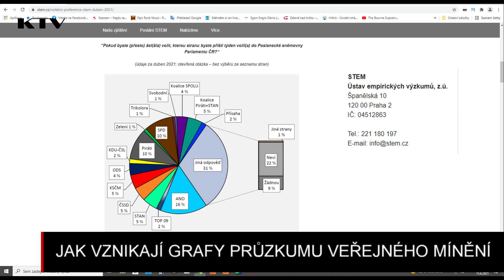JAK VZNIKAJÍ GRAFY PRŮZKUMU VEŘEJNÉHO MÍNĚNÍ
Průzkumy veřejného mínění

Jste přesvědčení, že jsou tyto grafy pravdivé, nezaujaté a korektní? Zajímá nás váš názor v komentářích pod videem.